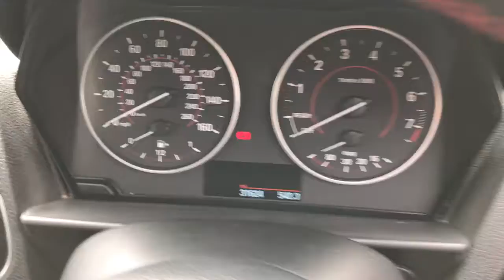Bmw 118i Sport